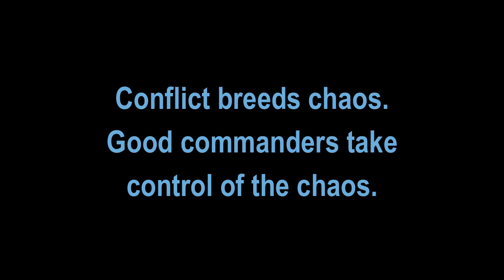Star Wars VR Shenanigans Episode 10 War on Naboo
Fighting a few matches in Contractors VR: Clone Wars mod. The clones pull through while the droids are picking up the pace.